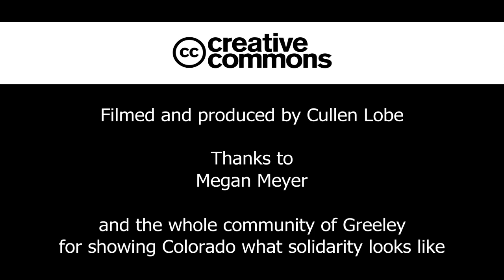No Bella Wells - Mini Documentary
GREELEY, CO - The community has come together over the past two years to oppose a fracking project by Extraction Oil & Gas. The site lies just 600 feet away from Bella Romero Academy's playground, leaving the children there in serious danger and exposed risk.

Produced, edited and filmed by Cullen Lobe

Interviewee: Megan Meyer

Filmed on location in Greeley.

Song: Black Ant "Fader Lee"

2018